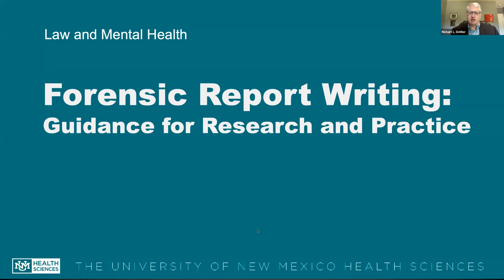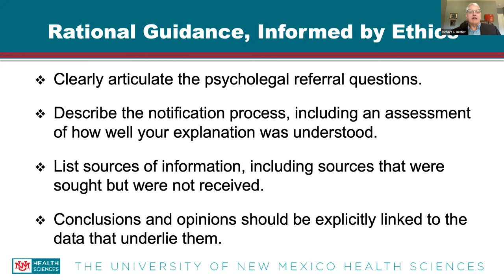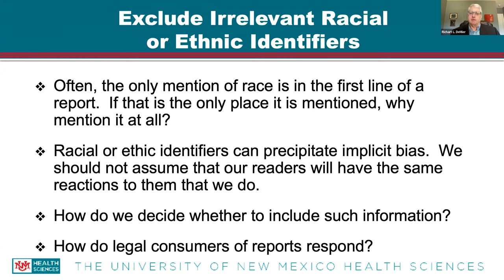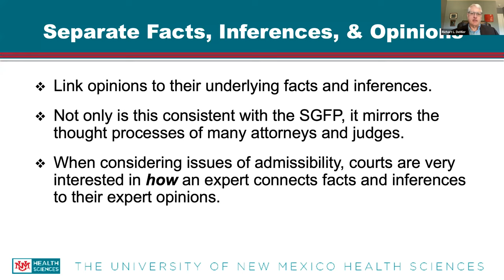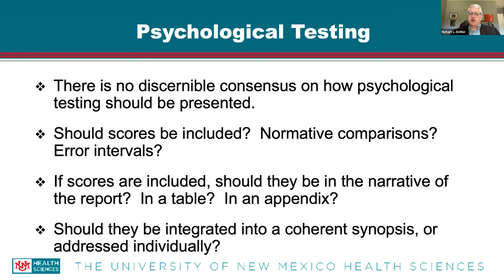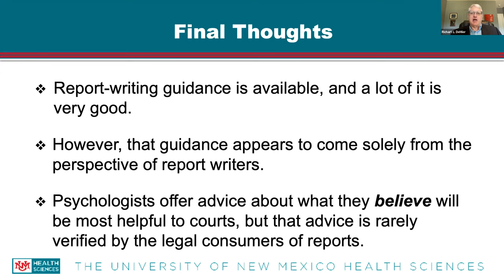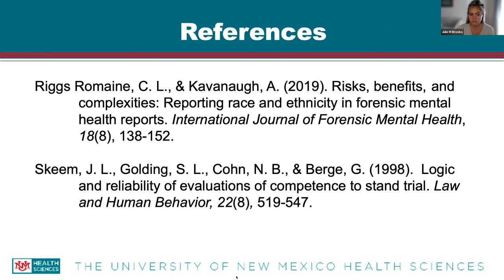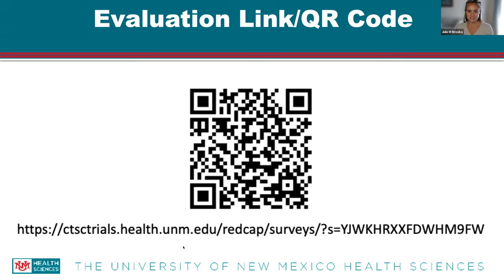Law and Mental Health: Forensic Report Writing: Guidance for Practice and Research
Law and Mental Health: Forensic Report Writing: Guidance for Practice and Research -Richart L. DeMier, Ph.D., ABPP

Rick DeMier is a board-certified clinical psychologist who specializes in forensic assessment.  For 22 years, he practiced clinical and forensic psychology at the U.S. Medical Center for Federal Prisoners.  He retired from the Federal Bureau of Prisons at the end of 2016, and he is now engaged in independent practiced limited to forensic psychology.  He has been a member of the Faculty of Examiners for the American Board of Forensic Psychology as well as the Board of Directors for that organization.  Among other publications, he contributed a chapter, Forensic Report Writing, to the second edition of the Handbook of Forensic Psychology.  He is co-author, with Randy Otto, Ph.D., and Marcus Boccaccini, Ph.D., of Forensic Reports and Testimony: A Guide to Effective Communication for Psychologists and Psychiatrists.

Learning Objectives:
1. Describe the rational and ethical bases for at least three specific recommendations to improve forensic psychological reports.
2. Differentiate between relevant and non-relevant aspects of a forensic psychological report.
3. Identify at least two ways that research within the legal community could inform the way practitioners write forensic
reports.